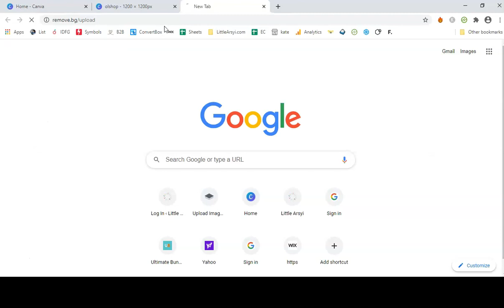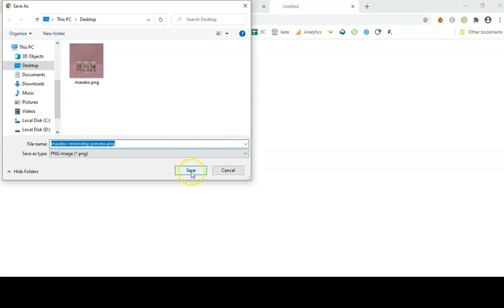Cara Menghapus Background Foto Produk (1-Click!)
Tutorial menghapus background foto produk termudah dan gratis!

Dari beberapa cara menghapus background (Photoshop, apps di hp, canva premium, dll), cara ini yang akhirnya paling sering aku gunakan.

Punya foto produk tanpa background esensial sekali untuk bahan materi promosi. Nantinya, foto tanpa background ini bisa diedit sesuai keperluan dan lebih fleksibel untuk penggunaannya dibanding foto biasa.

P.S. Bisa dari hp juga, caranya sama saja.

🌿 F I N D  M E  H E R E  T O O: